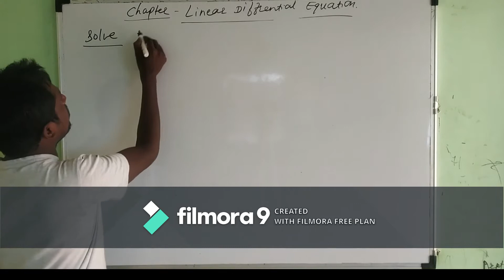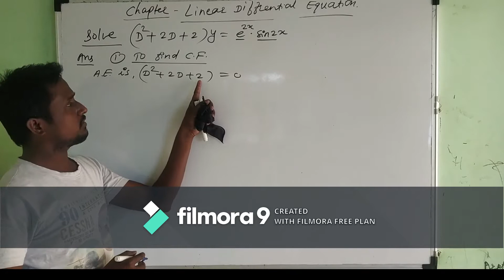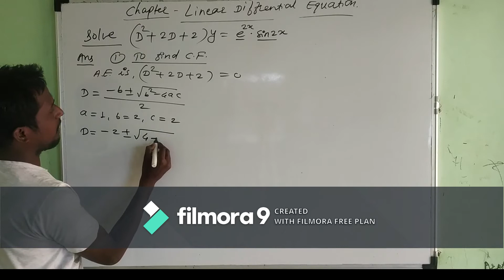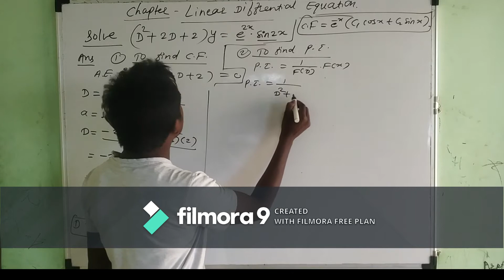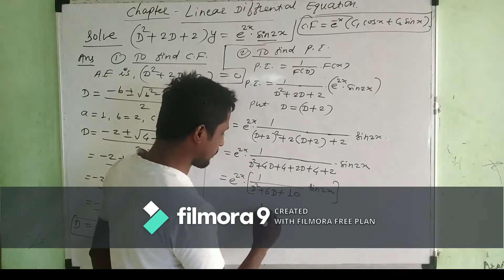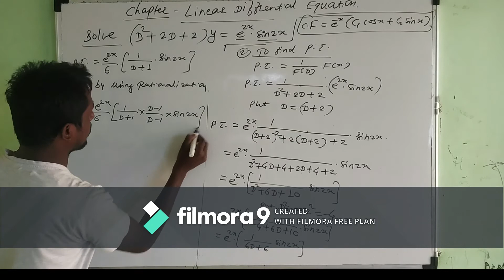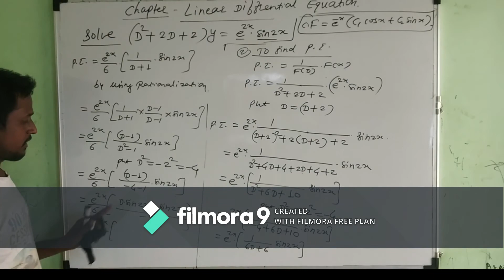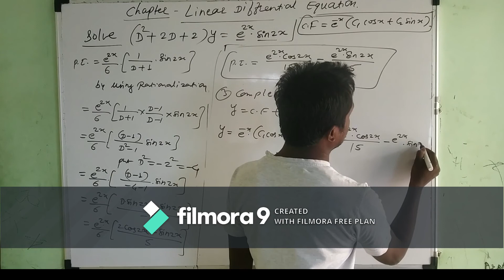LECT 6 LDE PI CASE NO 5, LINEAR DIFFERNTIAL EQUATION, ENGINNERING MATHEMATICS